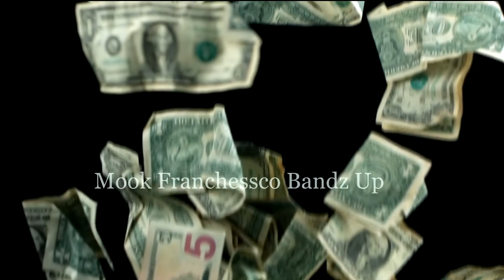Mook Franchessco Bandz Up